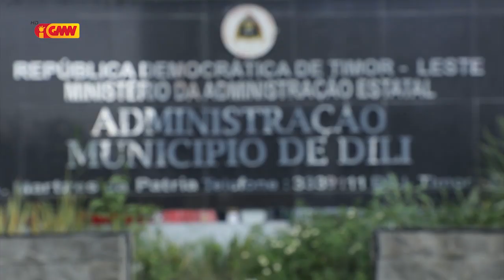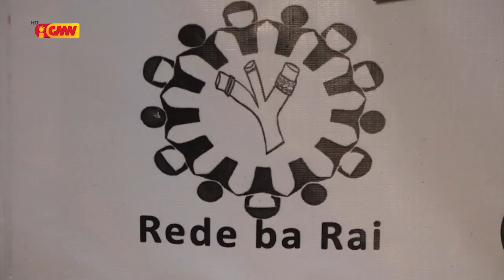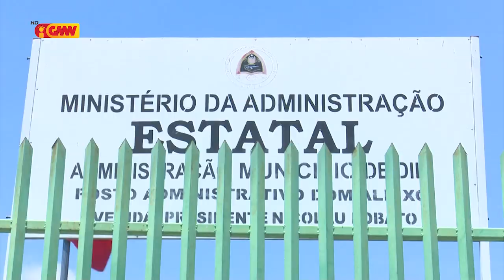REPORTAGEM GMN KONABA ARENDAMENTU BA RAI